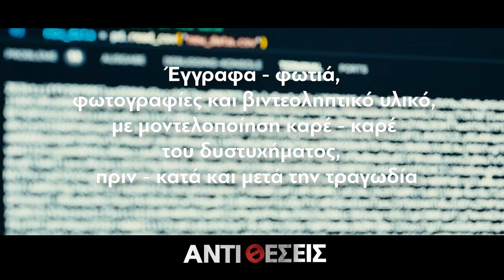Trailer | ΤΕΜΠΗ: Ντοκουμέντα & συγκλονιστικές αποκαλύψεις της Επικαιροποιημένης Τεχν. Έκθεσης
Παρασκευή 14/06 στις "Αντιθέσεις" ντοκουμέντα και συγκλονιστικές αποκαλύψεις από την Επικαιροποιημένη Τεχνική Έκθεση για το Δυστύχημα των Τεμπών που ακτινογραφούν όλα τα θεατά και αθέατα σημεία της φονικής σύγκρουσης εμπορικής και επιβατικής αμαξοστοιχίας πάνω στην ίδια γραμμή.

- Τα 30 καυτά σημεία συμπερασμάτων με έγγραφα - φωτιά, φωτογραφίες και βιντεοληπτικό υλικό, με μοντελοποίηση καρέ-καρέ του δυστυχήματος,  πριν-κατά και μετά την τραγωδία.

- Η αποκάλυψη της "ακαριαίας πέδησης"  και πως αυτή αλλάζει πλήρως το σκηνικό της σύγκρουσης και την δυναμική του δυστυχήματος
- Τι άλλο αποδεικνύει ο τραυματισμός πυροσβεστών κατά την διαδικασία έρευνας και διάσωσης
- Η κλιμάκωση του φαινομένου έκρηξης-πυρκαγιάς και η "απάλειψη" αποδεικτικών στοιχείων
- Τι δείχνει η εργαστηριακή ανάλυση βιντεοσκοπικού υλικού που προβλήθηκε και από τηλεοπτικούς σταθμούς
- Το κοντέινερ OOCL - Το… "χαμένο" κοντέινερ
- Γιατί η αρχική εστία φωτιάς δεν θα μπορούσε να είναι εντός της επιβατικής αμαξοστοιχίας
- Οι ιατροδικαστικές παραλείψεις και ευθύνες
- Οι προανακριτικές - ανακριτικές ευθύνες
- Και μια παρουσίαση με χρήση προηγμένων μοντέλων,  που θα συζητηθεί

Στην εκπομπή καταθέτουν τα συμπεράσματα τους ο Τεχνικός Σύμβουλος οικογενειών θυμάτων του Δυστυχήματος των Τεμπών, στις 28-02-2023, ειδικός πραγματογνώμονας σε θέματα πυρκαγιών Βασίλης Κοκοτσάκης

- Ο Dr. Μάνος Παπαδάκης, Καθηγητής Μαθηματικών με ειδίκευση στα προηγμένα μαθηματικά μοντέλα στο Πανεπιστήμιο του Χιούστον στο Τέξας

και ο Νικόλαος Ντούβρας Μηχανολόγος - Μηχανικός στο Λονδίνο με ειδική πιστοποίηση στην εξειδίκευση χρήσης ειδικών καυσίμων